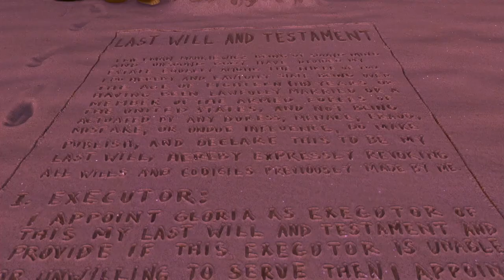DreamWorks Madagascar em Português | Dividindo a Ilha | Desenhos Animados